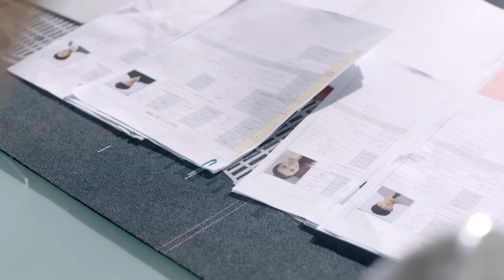【Sub Esp】👨🏻‍💼👸🏻CEO se enamora de Cenicienta EP35👸🏻👨🏻‍💼| Dilreba Dilmurat ，Sheng YiLun, Zhang BinBin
Li Xin Yue es una trabajadora administrativa bajo la atenta mirada de la policía después de que hace todo lo posible para comprar Dear, una pintura de un artista de renombre. El policía encubierto Jin Xiao Tian recibe la orden de seguir cada uno de sus movimientos.
Ambos terminan viajando a la ciudad natal de la heroína, Shangri-La, y se enamoran en el camino.